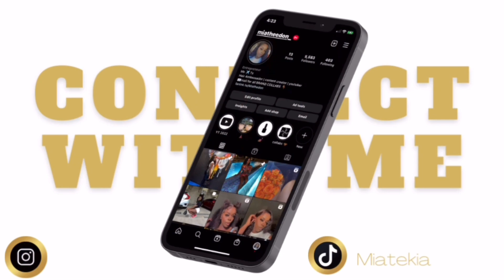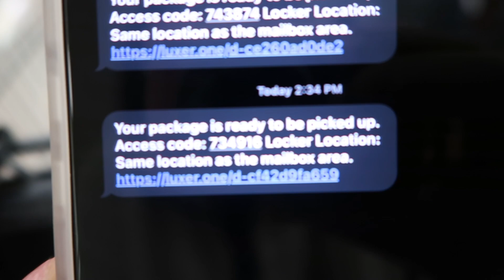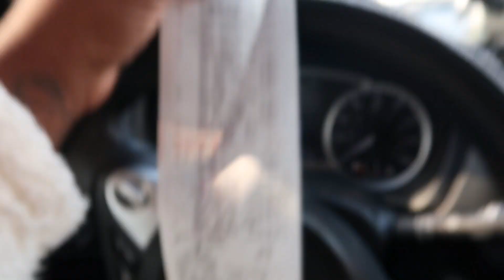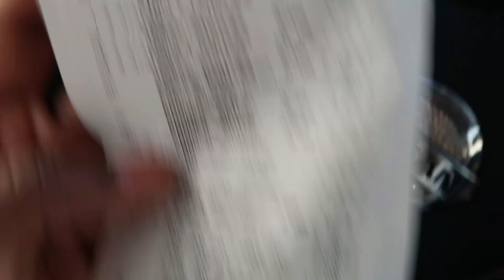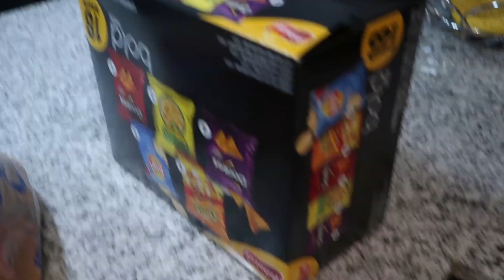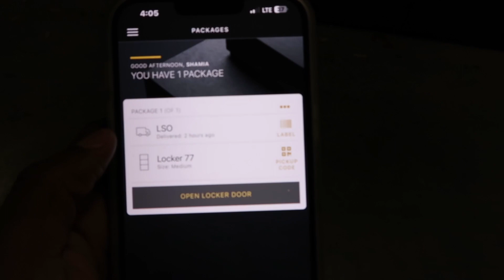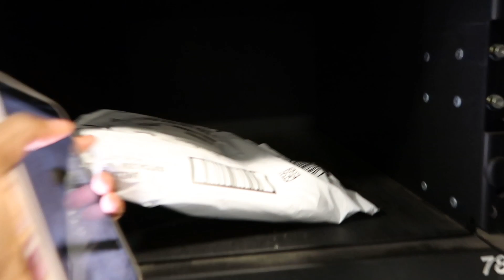Visual Diary 001: grocery shopping + unboxing new wig + pedicure + MORE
Hey y’all heyy 🥰, thanks for all the love and support! Love y’all ❤️

Amazon Storefront!!!

📸My Creator Gear 💻 :
Camera I’m Using: Canon Powershot G7 X Mark II
Ring Light: 14”
Vlogging Tripod
Selfie Stand 67” (How i take my own pictures)
Video Light 60 LED High Power

What Editing App I Use : Capcut/IMovie
What Thumbnail App I Use: PicsArt/Canva